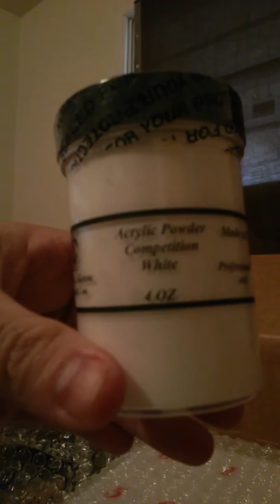My 1st unboxing of DIVA DC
This is my 1st video and it includes an unboxing of DIVA DC products i ordered.